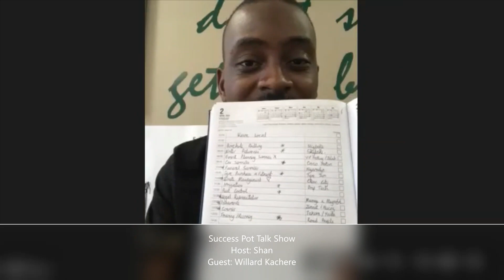Success Pot Talk Show WILLARD KACHERE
Business opportunities are like buses, there's always another one coming.” – Richard Branson